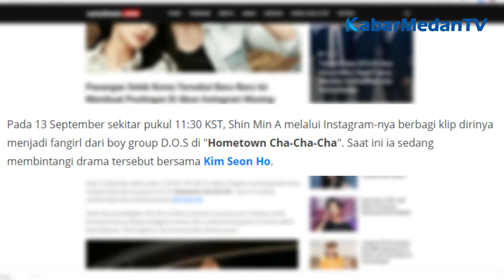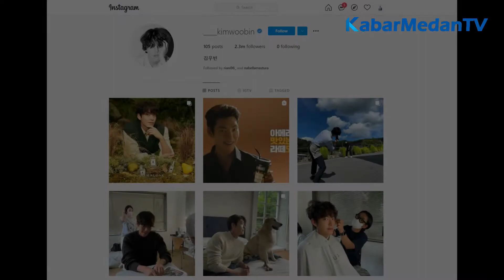Wah! Lee Sung Kyung Buka-bukaan Ngaku dari Keluarga Kurang Mampu | Koreatainment